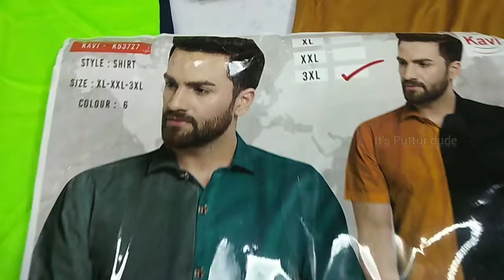Lycra shirt only 350 wholesale price only